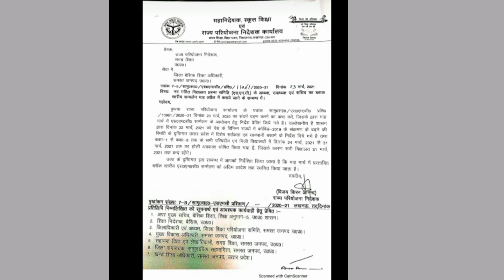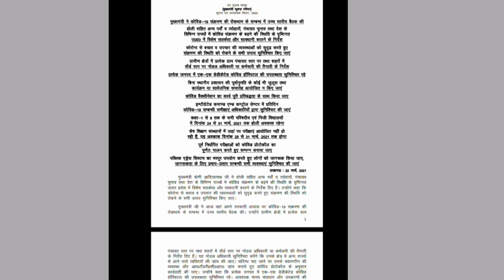#24 से 31 मार्च होली अवकाश क्यों कर दिया गया??BASIC SCHOOL COVID-19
#24 से 31 मार्च होली अवकाश क्यों कर दिया गया??BASIC SCHOOL COVID-19@upslredutech